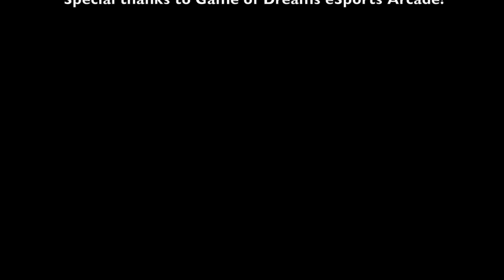BROTHER Mind Controlled by VIDEO GAMES!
😂 CLICK THAT LIKE BUTTON!
🎮🔥 Game of Dreams Esports Arcade is a super cool place for live play esports, PC gaming and console gaming with every game you can imagine
▶️ Get in touch with us on Facebook @superherokids7

In today's video Noah thinks he has time to play video games and accidentally misses school. Noah is no stranger to the world of esports (or gaming in general).

If you're a gamer yourself, then you'll definitely want to check out this family vlog skit! Noah and his sister share all the details of their day spent playing video games, from their favorite games to hilarious moments. Brothers always have the best stories, and Noah's video is no exception!